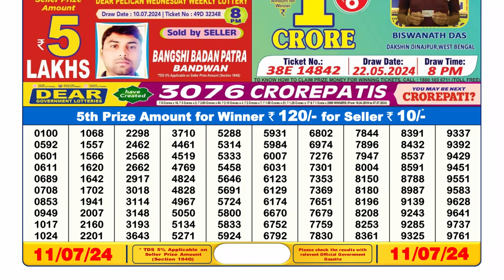Dear Lottery Sambad 6pm today 11.07.24 Nagaland State Lottery Result